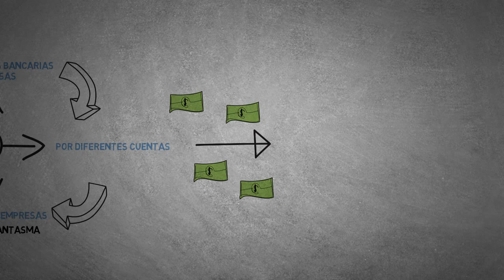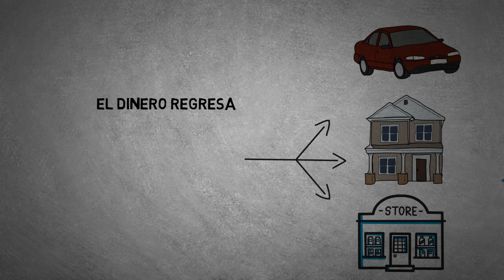¿Cómo lavan dinero los políticos nivel PRO? EXPLICADO EN 5 MINUTOS (No es un tutorial)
El lavado de dinero (también conocido como corrupción, lavado de capitales, lavado de activos, blanqueo de capitales u operaciones con recursos de procedencia ilícita1​ o legitimación de capitales) es una operación que consiste en hacer que los fondos o activos obtenidos a través de actividades ilícitas aparezcan como el fruto de actividades legales y circulen sin problema en el sistema financiero. Para que exista blanqueo de capitales, es precisa la previa comisión de un acto delictivo de tipo grave, y la obtención de unos beneficios ilegales que quieren ser introducidos en los mercados financieros u otros sectores económicos. El blanqueo de capitales es un delito autónomo que no requiere de una condena judicial previa por la comisión de la actividad delictiva por la que se originaron los fondos.